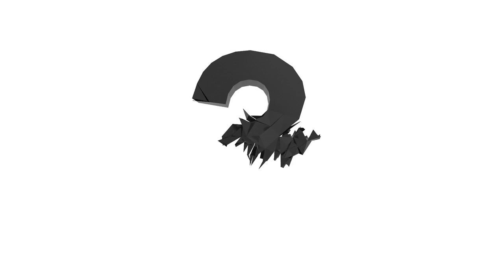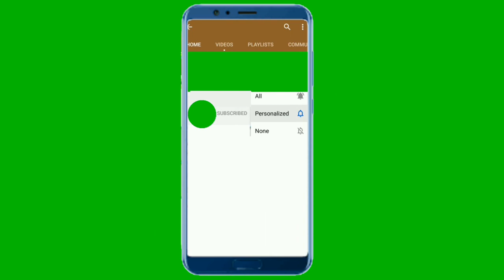History of the NFL: Top 5 NFL Teams of the 1970s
Who were the top 5 NFL Franchises of the 1970s? In this video, we'll go through the stats and accomplishments of the best franchises throughout the memorable decade of the 1970s.